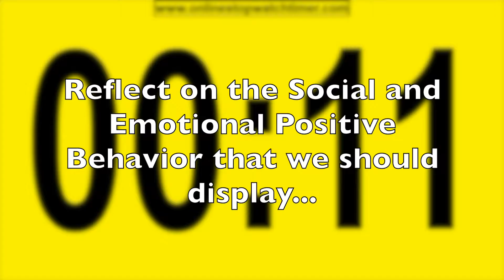WCAE News EP93